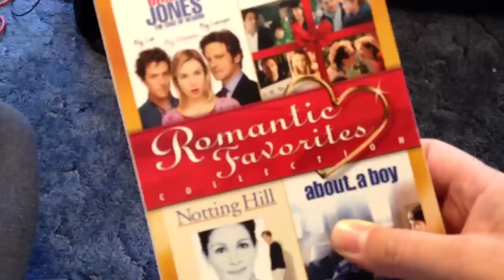Manly Movie Reviews trailer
Trailer for my upcoming series of reviews of manly movies for manly men. My first review will be of the Chuck Norris DVD double feature Code of Silence and Lone Wolf McQuade.